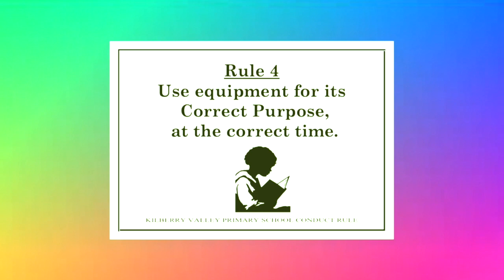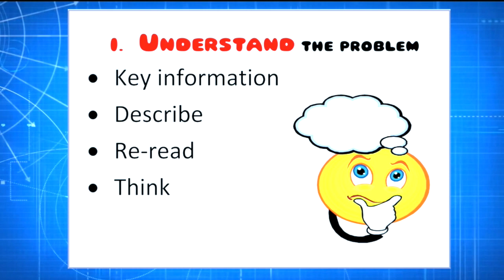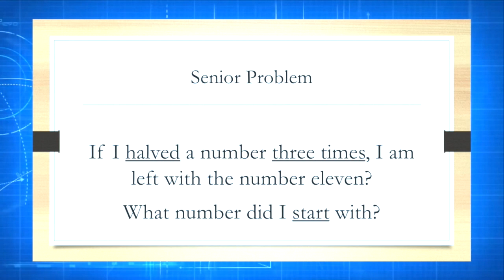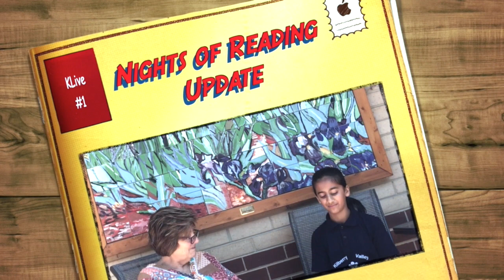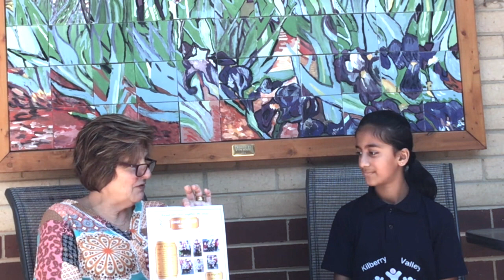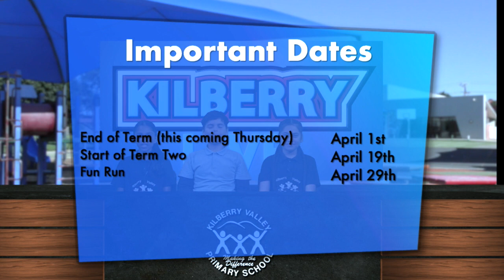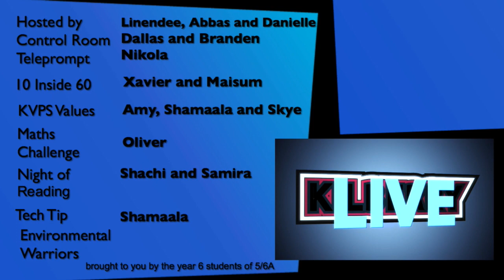KLive = March 30th = Episode 3 2021